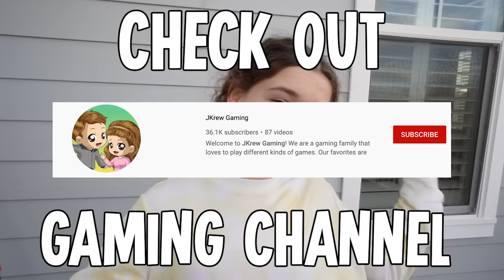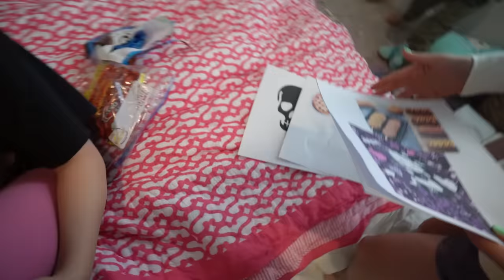LAST TO LEAVE OUR SISTERS ROOM!! (Bad Idea) | JKREW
In today’s video, we are surprising Maddy with a challenge, we are doing the last to leave challenge in our sister’s room, which was actually a bad idea. Since we moved to our new house and Maddy decorated her room very cute she doesn’t like when anyone comes and hangs out in her room without her. Cilla wanted to get a few supplies at the store before we started this fun challenge. Cilla is the only one that went to the store, but she bought everyone else something too. Cilla didn’t want Maddy to get suspicious of something that’s why she is the only one that went shopping. Once back home everyone sat in Maddy’s room awaiting her arrival to her room. When Maddy walked in, she looked surprised and kind of mad. She saw the camera and knew that this was a challenge. Maddy made strict rules for her, and everyone had to obey them. No one could sit on her bed, and they had to be six feet away from her bed. Who do you think won this challenge? You must watch this video until the end to find out who won this fun challenge. We hope you enjoy this video as much as we enjoyed filming it.

☆ SOCIAL MEDIA ☆